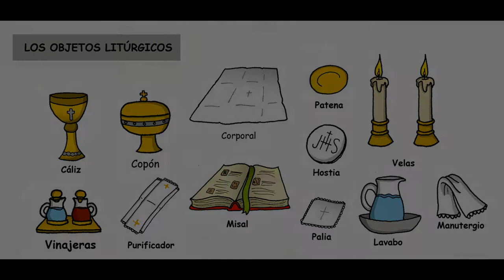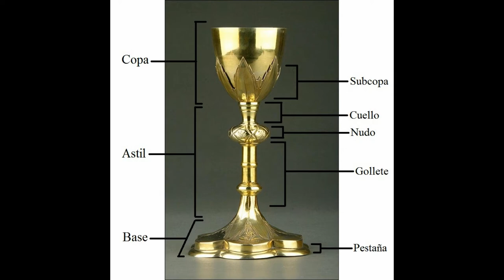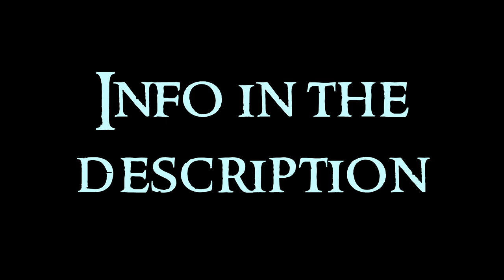Decorative Arts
First video about the Decorative Arts serie. Any doubt?

Decorative Arts is how is called to the jewelry and other manifestations that used silver, gold and other precious materials. Artists of other arts such as architecture or sculpture worked in this. In this video I’m doing an aproximation to the different typologies, mostly in religious art.

Techniques
Chiselled: for details.
Embossment: plaques of silver are beaten from the outer part.
Engraving: it is like drawing in the surface.
Filigree: silver thread, cheaper.

Objects
Candlestick: a candle.
Chandelier: many candles.
Custodies: architectural objects that expose the hosts. They are like small architectural altarpieces. Processional custodians. Buildings in miniature, with towers, of central plant. It is the throne of God. In the examples I’ve added the Custody of Seville by Juan de Arfe, the Custody of Valladolid by Juan de Arfe, and Custody of Teruel by Bernabé García de los Reyes.
Ostensory: where the host is placed, shaped like the sun with a shaft like the chalices. In the baroque, the rays are called tornapuntas. Custody of hands.
Bust reliquary: with skulls or relics inside.
Ark reliquaries: the whole body is inserted. Ark of St. Millan and Ark of the Kings (Cologne).
Arks: like a tomb. To keep the Eucharist.
Sanctuary: where is the Eucharist, the sancta sanctorum. The sanctuaries are like buildings because it is the temple of God and the temple of Solomon. A lamp is placed on top, which is a buoy with a candle hanging from the ceiling.
Censer: brazier that must be moved with a chain. It is covered with smoke. Separate vessel for incense called naveta, because they look like ships. Incense is extracted with a spoon.
Cardelete and hyssop: for the holy water. The hyssop is a mallet with a hole for water to enter.
Chapels of kisses or peace-bearers: for people to kiss it, with a handle. As they have a lot of architecture, it changes with the fashionable architectural style.
Thrones of the Virgin: throne with the Virgin.
Cross: presides in processions, funerals...
Chalice: the most important piece, it is more slender than a normal cup and has more base so that it does not fall by accident. Carries the blood of Christ. Proportion, symmetry. Each part of the chalice varies according to the style. You have to look closely at the knots. Containers for wine and water. It was watery wine. They are placed on a tray or salver. Jars like those in the dining room but smaller.
Parts of the chalice (spanish names): it is divided into three parts. Base (flange or pedestal), astil (divided into gollete, knot and neck) and cup (divided into sub-cup/rose and cup).
Romanesque chalice: like those of the holy grail. Chalice of Doña Urraca of San Isidoro de León.
Gothic chalice: architectural structure, clearly differentiated parts. Polygonal Astil. Crushed apple knot.
Hybrid Gothic-Renaissance chalice: like the Gothic but with Renaissance circular base. Chalice of spoon, by the base.
Renaissance chalice: with an egg or vase knot. More rectilinear cups.
Baroque chalice: seventeenth century, acorn knot or thimble knot. Higher base.
Chalice Rococo: eighteenth century. Sinuous shapes, neck melted with the base. Pear knot. Flared cup.

About rejería (I don’t know how to translate it... grille, screens, bars...), they follow the architectonic style of the moment. As examples I’ve added the one of San Vicente de Ávila, Seville Cathedral, Chapel of Condestable of Burgos, Golden Stair by Siloé and Master Hilario and Pilar of Zaragoza.

As a final add, I’ve included a couple jewels made by Salvador Dalí that I really like. They are the Royal Heart and the Eye of Time.